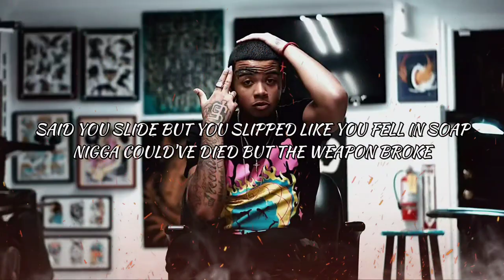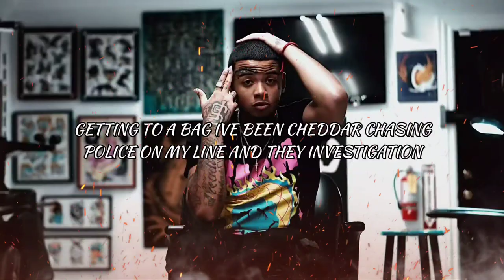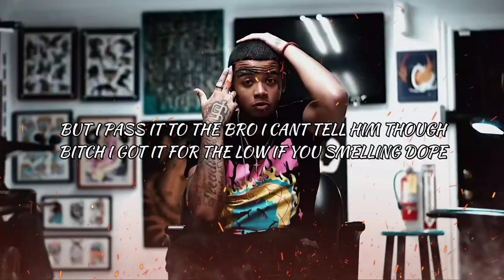Bris - Real G (Lyrics)